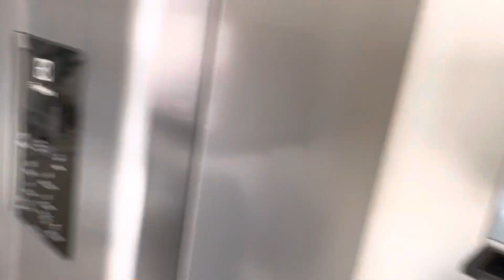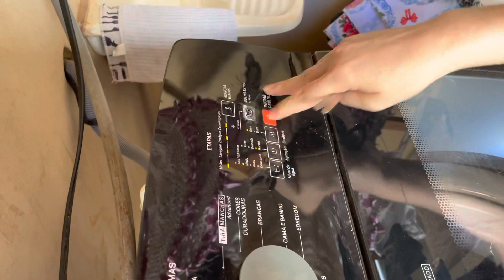O escritório DA BELA 😂